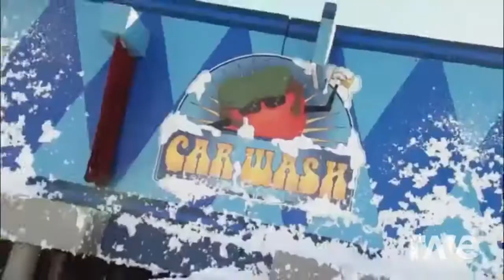Hd Pop Mix - Wipeout Compilation & Kcirtap28 | RaveDJ